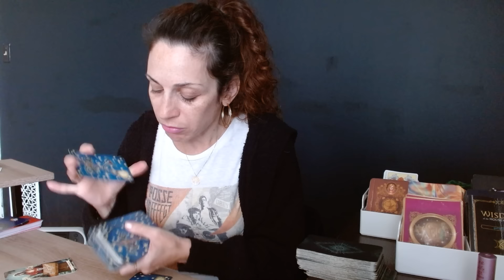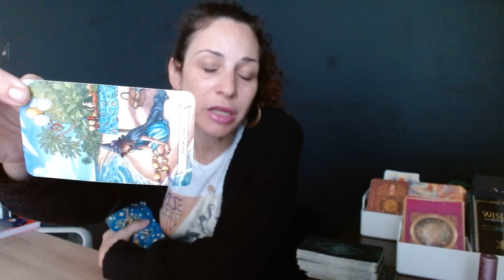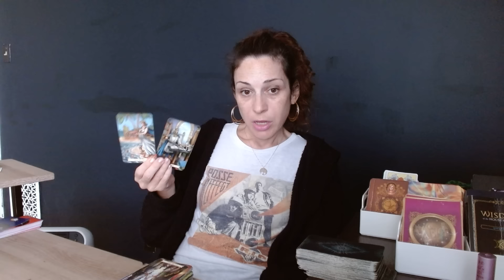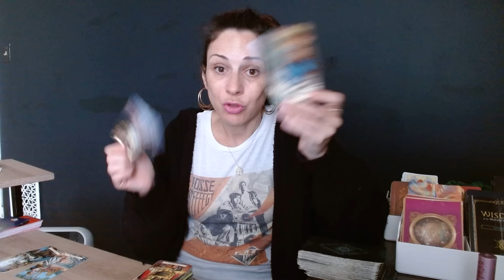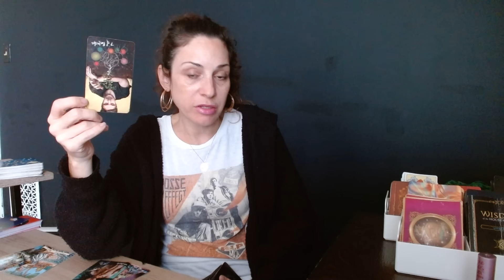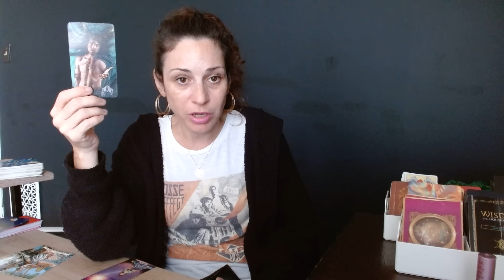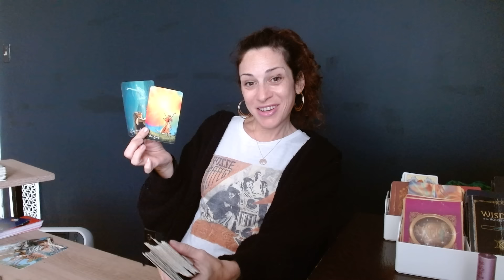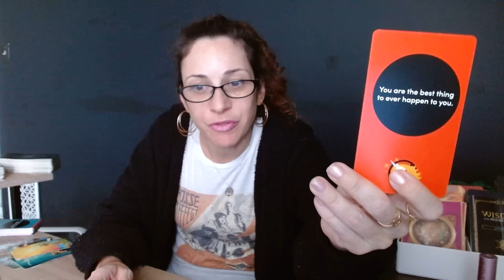TAURUS♉THE LOVER THAT TURNS INTO SOMETHING FAR MORE SERIOUS❤️UPGRADING THIS LOVESHIP